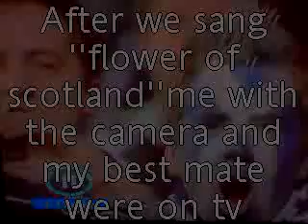Scotland Vs. All Blacks 08/11/08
o flower of fscotland, 1 minute silence , the Haka and a picture of me and my mate on T.V